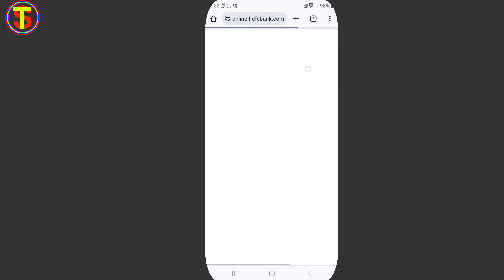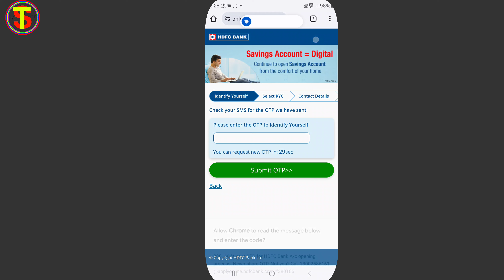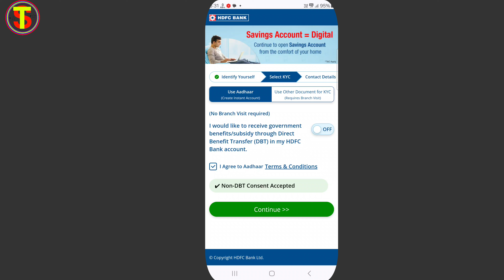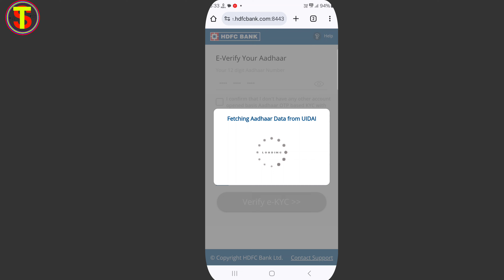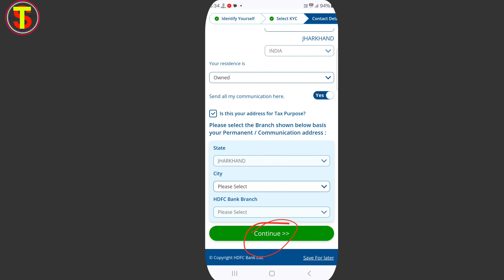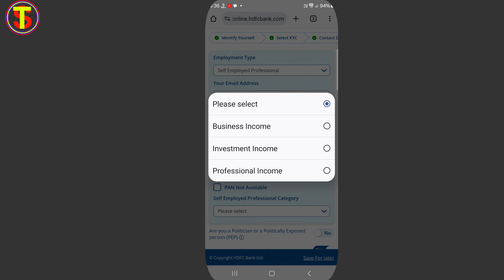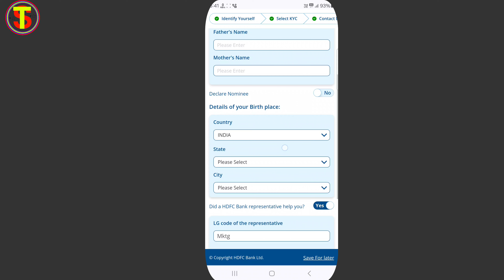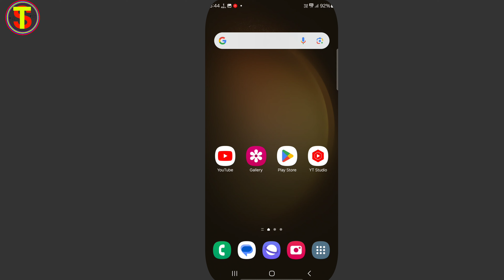HDFC Bank Account Opening Online - 2024 | How to open HDFC Saving Account Online HDFC Bank account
HDFC bank account kaise open Karen online
HDFC zero balance khata Kaise kholen
HDFC bank account kaise open Karen
HDFC Bank credit card Kaise apply Karen
HDFC bank account kaise open kar sakte hain
HDFC bank account WITHOUT PAN card Kaise open Karen
HDFC bank account kaise open kar sakte hain online Ghar baithe
HDFC bank account kaise open Karen online Aadhar Card se